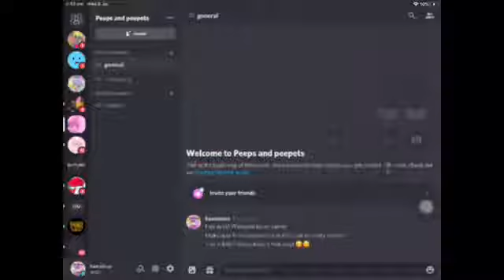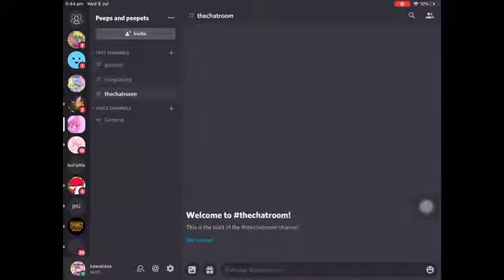New discord server in description!